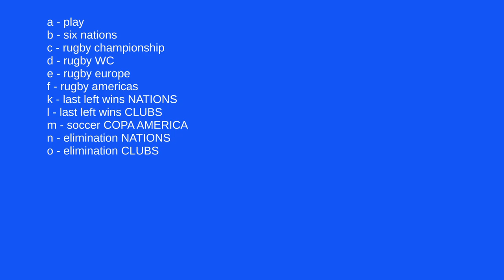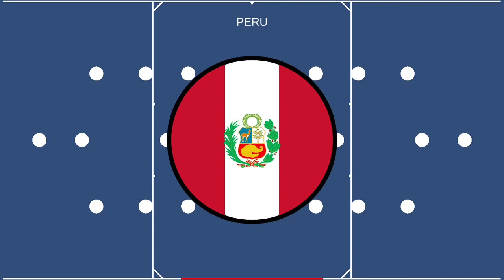Last Left Wins Nations Marble Race 230623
Fully random marble race!

Support your country!
Increase its chances to be in next videos!

Last team on screen wins!